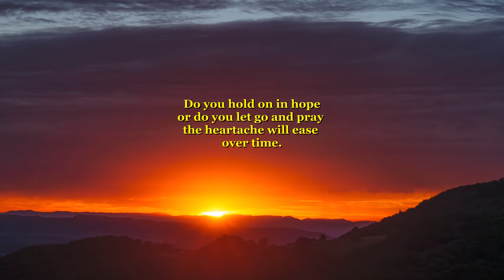Hardest Heartache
Being in love with someone you can't be with.
Video : Adege / pixabay